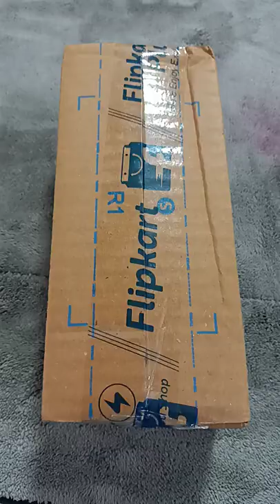Vaseline Summer Sun protect & cooling body serum lotion